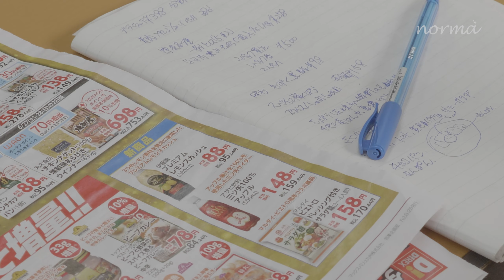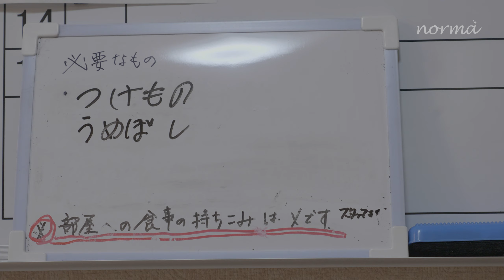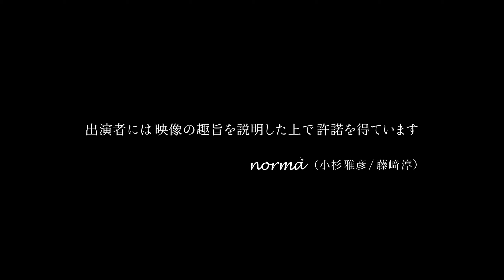フラミンゴ失調症 Ep.03 -〈前編〉私の中の声を消したい【統合失調症/双極性感情障害ドキュメンタリー】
鹿児島県鹿屋市。精神を中心とした障害福祉サービス事業所
「ポパイ」に集う人たちの日常を写したドキュメンタリー・シリーズ。
EPISODE 03は、郷原さん、吉ヶ﨑さん、山口さん、中村さんが出演。

統合失調症や、双極性感情障害との診断を受けた過去をお持ちの皆さん。
幻聴など、入院のきっかけとなった出来事や、ポパイに通所するまでの経緯を伺った。
2019年〜2020年撮影。2020年12月配信リリース。

□次回EPISODEは編集完了次第、随時公開

小杉雅彦 ••• 公認心理師 / 社会福祉士 / 精神保健福祉士
（株式会社ライフデザイン 代表取締役）
制作： norma
映像： 藤﨑淳